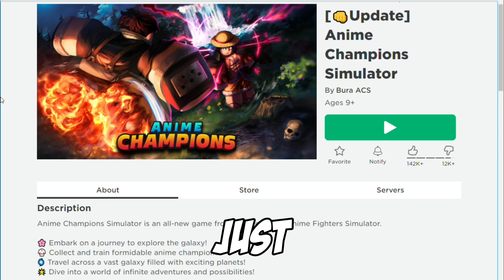ALL "FREE GEMS AND ASTRAL CHAMPION [UPDATE 14]" CODES IN ROBLOX ANIME CHAMPION SIMULATOR 2024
ALL "FREE GEMS [UPDATE 14]" CODES IN ROBLOX ANIME CHAMPION SIMULATOR 2024